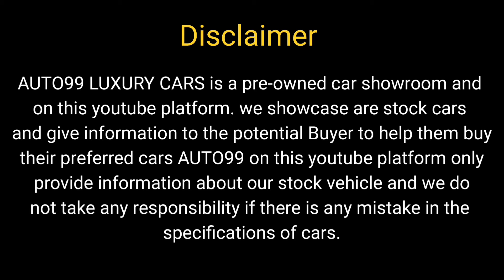Bmw GT Luxury line l 2014 l Fully Loaded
Hi Everyone,
We hope that you all are doing well. In Today's Video we are show you our latest car BMW GT LUXURY LINE. 2014

Our showroom is located in Sector- 39 Main Road Gurgaon.